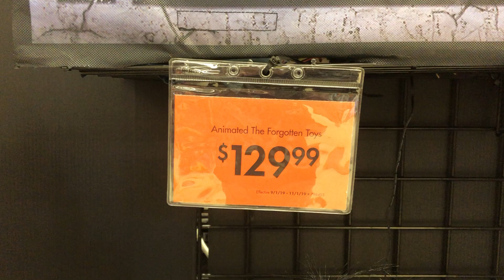Halloween City 2019: The Forgotten Toys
I have several very late uploads of Halloween merchandise at stores that I went to during the season that I will be uploading within the remainder of the year.

Sold at Halloween City in 2019 for $129.99.

Video taken at the Maplewood, MN location.

Made by Tekky Design.